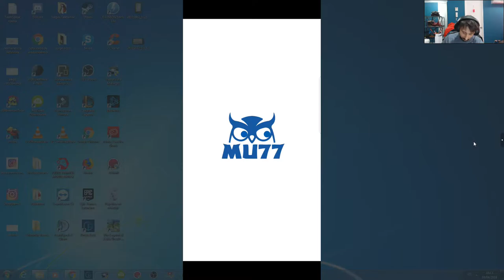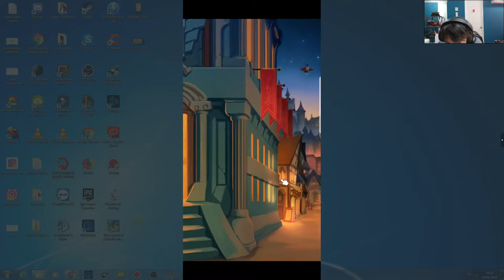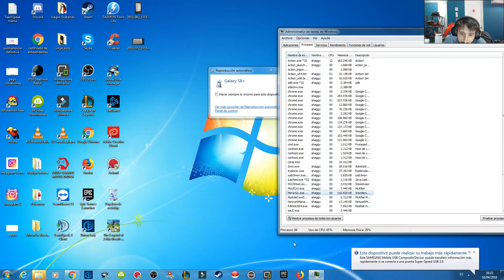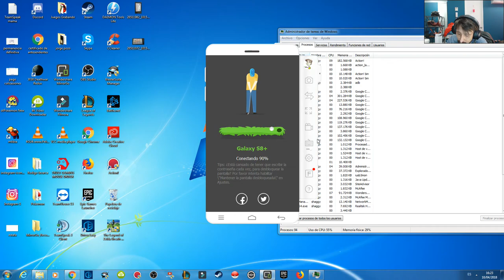Card Monsters Capitulo 1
card monsters - card monsters - patch 1.  2017 - Looking for the the best Card Monsters Decks

 Card Monsters is a free-to-play digital strategy card game  2017 - Card Monsters best deck building strategy tips tricks cheats gameplay best cards Getting a good monster attack type balance in your deck can make a huge impact in your Card Monster battles Photo: Player
 Card monsters 3 minute duels guide, tips cheats to crush your enemies

The latest Tweets from Maromba Games (@TheDallmann)
 Card Monsters MU77 Official Forums
Ranked Up Arena 1 Card Monsters Mobile